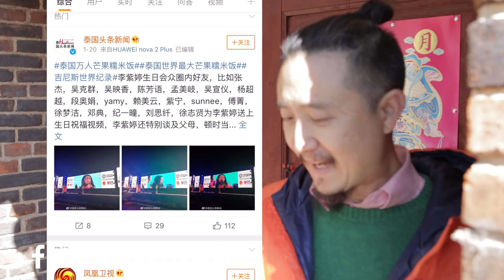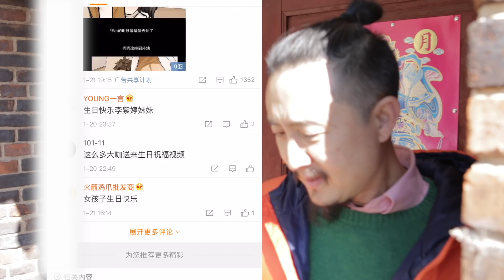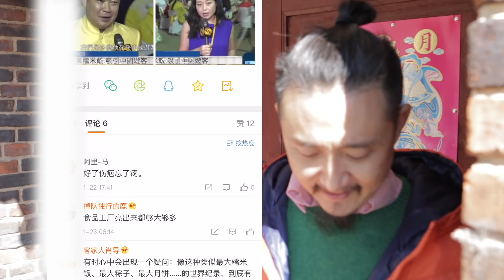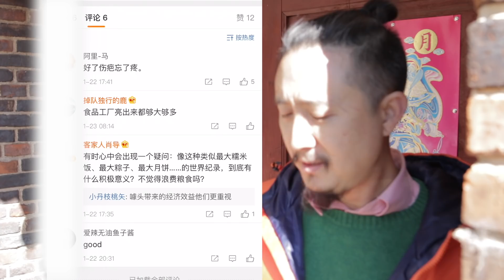งานเลี้ยงข้าวเหนียวมะม่วง ที่ บิ๊กป้อม จัด - คนจีน คอมเม้นต์กันว่าไงบ้าง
🔴ผมมีวิดีโอใหม่ทุกวัน 🔴 ถ้าไม่อยากพลาดข่าวสารและสิทธิพิเศษก่อนใคร ! แอดไลน์โดยคลิกลิงก์นี้ หรือแอดไลน์โดยไอดี @warattapob (อย่าลืมใส่ @ ข้างหน้าครับ)

งานเลี้ยง ข้าวเหนียวมะม่วง ที่ บิ๊กป้อม จัดให้นักท่องเที่ยวจีน 10,000 คน
โดยนำทัวร์จีนมาลง เพื่อนั่งโต๊ะจีนกัน 1,250 โต๊ะนั้น
คนจีน ในประเทศจีน เขาคอมเม้นต์กัน ว่าไงบ้าง

ในเย็นวันที่ 20 มกราคม 2562 ที่ริมทะเลสาบเมืองทองธานี
บิ๊กป้อม หรือ พล.อ.ประวิตร วงษ์สุวรรณ รองนายกรัฐมนตรี
และรัฐมนตรีว่าการกระทรวงกลาโหม เป็นประธานจัดงาน
ร่วมกับ หลายภาคส่วนจัดงาน We care about you
งานเลี้ยง ข้าวเหนียวมะม่วง ที่ใหญ่ที่สุดในโลก
ซึ่งลง กินเนสเวิร์ล เรคคอร์ด ด้วยในวันนั้น

โดยจุดประสงค์เพื่อรณรงค์ส่งเสริมการท่องเที่ยว
และสร้างความมั่นใจแก่นักท่องเที่ยวชาวจีน
ที่มีจำนวนลดลงอย่างต่อเนื่องในช่วงที่ผ่านมา
หลังจากเรื่องเรือล่มที่ภูเก็ต และข่าวลบอื่นๆอีกมากมาย
ทำให้เศรษฐกิจไทยได้รับผลกระทบอย่างมาก

โดยใช้ข้าวเหนียวกว่า 1.5 ตัน มะม่วงประมาณ 5 ตัน
เพื่อจัดเลี้ยงนักท่องเที่ยวชาวจีนกว่า 1 หมื่นคน โต๊ะจีน 1,250 โต๊ะ
นอกจากนี้ภายในงานยังมีการจัดโต๊ะจีนไว้ให้กับนักท่องเที่ยว
โดยอาหารที่จัดเลี้ยง อาทิ ซี่โครงหมูอบเหล้าแดง ,
ปลากะพงทอดน้ำปลา แกงเขียวหวานไก่ , ต้มยำกุ้งน้ำข้น เป็นต้น

แต่ข่าวออกมา คือ ข้าวเหนียวมะม่วงเหลือทิ้งเยอะมาก
จึงเป็นที่วิพากวิจารณ์ของประชาชนและสื่อจำนวนมาก

ผมจึงทำคลิปวิดีโอนี้ขึ้นมาเพื่อลองดู ความคิดเห็นของคนจีน
จากทางสื่อจีนกันบ้าง ว่าเขาคิดกันยังไง

🔴 พบกับวิดีโอใหม่ทุกวัน 🔴
และถ้าคุณไม่อยากพลาดวิดีโอต่อๆไปของผม
ซึ่งจะอัพเดท วิธีหาเงินรูปแบบใหม่ และ เรื่องเกี่ยวกับจีนที่คุณไม่รู้

- VLOG IN CHINA ชีวิตในจีน กินเที่ยว
- การตลาดและการขาย สมัยใหม่
- วิธีเริ่มต้นธุรกิจ สำหรับผู้ประกอบการรุ่นใหม่

วิดีโอนี้เกี่ยวกับ งานเลี้ยงข้าวเหนียวมะม่วง ที่ บิ๊กป้อม จัด - คนจีน คอมเม้นต์กันว่าไงบ้าง

》Timestamps ⏱️
00:00
00:40 คอมเมนต์ของคนจีนเกี่ยวกับงาน
07:02 การวิเคราะห์ว่าทำไมของถึงเหลือ
07:29 ฝากถึงคนที่อยากทำการตลาดกับจีน